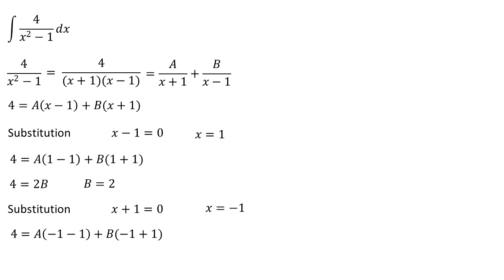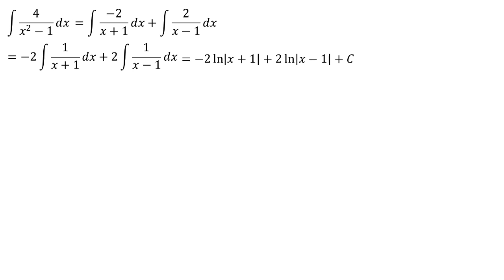integral of 4 / (x² - 1) dx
This video contains an explanation of the integral of 4 / (x² - 1) dx

integral substitution
integral exponential
definite integral
indefinite integral
integral absolute value
math
mahth tricks
math reacts
math solution
math olympiad
maths
math trick
math solver
maths online
math optional
math projects
math practical
math problems
math class
mathematics
mathatician
mathatics analysis
integral
integral calculus
integral class
integral everyday
integral trigonometry
calculus
calculus integration
integration
einstein
euler
newton
science
phytagoras
algebra
linear algebra
phi
natural logarithm
trigonometry
geometry
matrix
vector
utbk
mathsmeme
ukmeme
britishmeme
student
teacher
algebra
triangel
math learning
math solution
integrals
derivative
anti derivative
math olympiad
number theory
linear
number line
linear algebra
statitistic
american teacher
american teaching mathts
american math
american mathematics olympiad
american mathematics
american study
integral substitution
integral trigonometry
integral partial